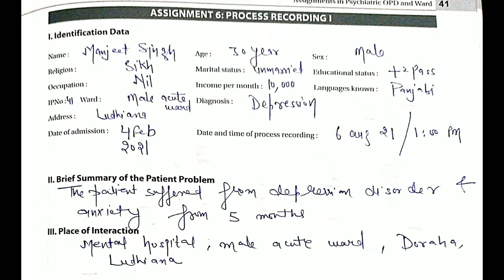Process Recording kese bnate hai.Psychiatric Nursing .